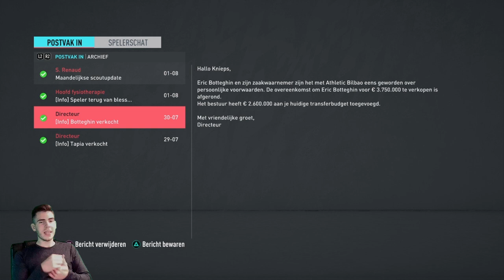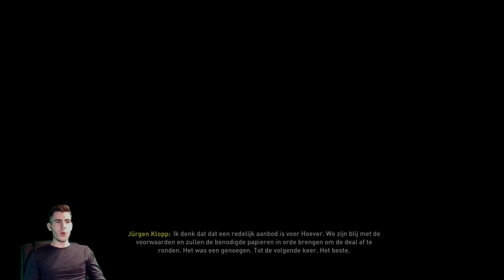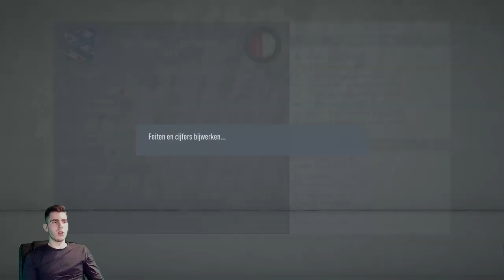RECORDTRANSFER VAN 20MIL!😱🚁 FIFA 20 Feyenoord ULTIMATE CAREER MODE #2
FIFA 20 Feyenoord ULTIMATE CAREER MODE #2

Nummer
Ark
Artiest
AEI (namens NCS); Featherstone Music (publishing), BMI - Broadcast Music Inc. en 6 organisaties voor muziekrechten

Meer informatie
Luister zonder advertenties met YouTube Premium
Nummer
Blank
Artiest
Disfigure
AEI (namens NCS); LatinAutor, Featherstone Music (publishing), ASCAP, UMPI en 7 organisaties voor muziekrechten